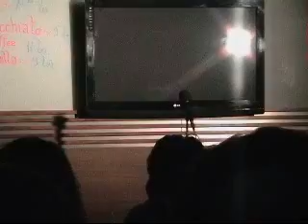Stand up comedy Traian Maicanescu 2009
Un montaj de standup comedy din Afternoons Coffee and Spoons din Oct 2009. Regretam calitatea imaginii si a sunetului. In curind poate apare si unul HD! :)